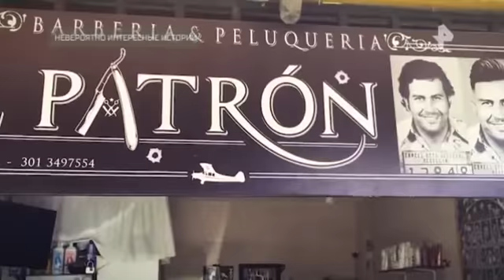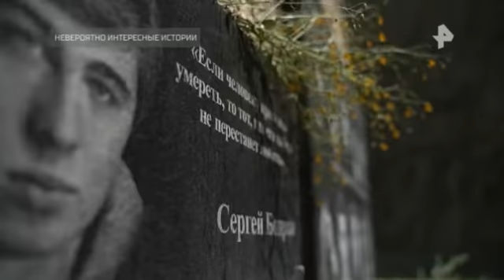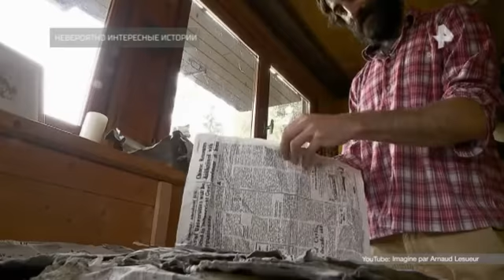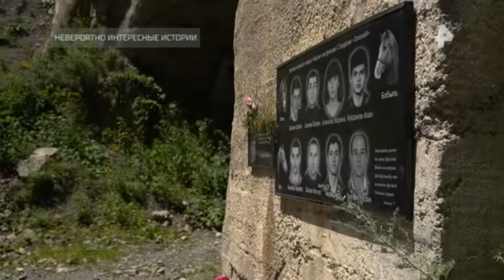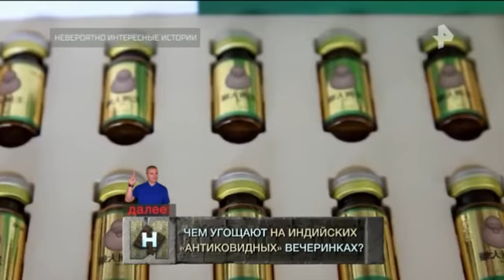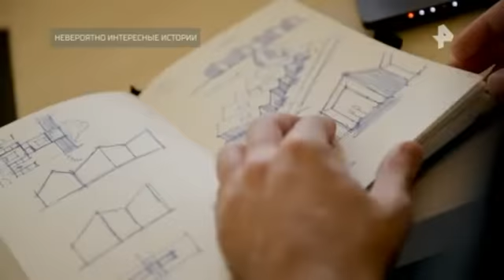Neverojatno interesnye istorii